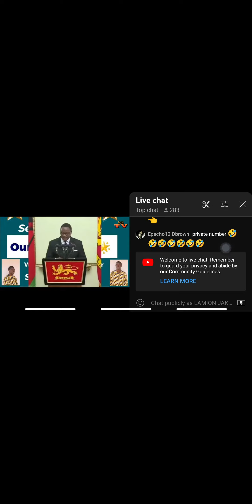listen very carefully African leaders